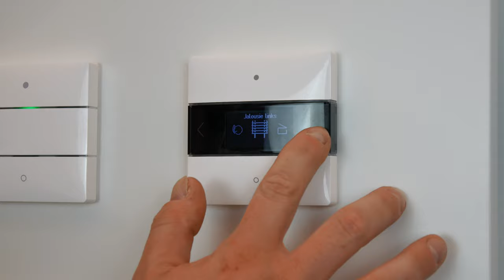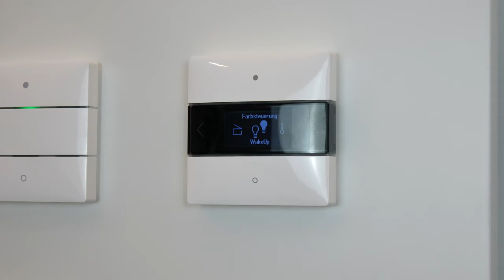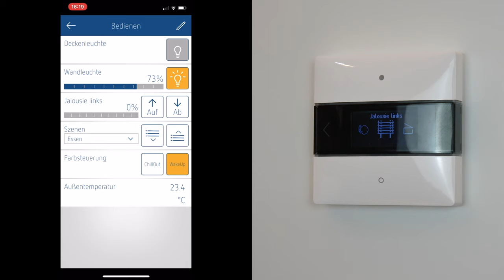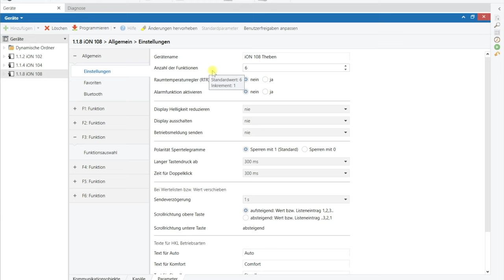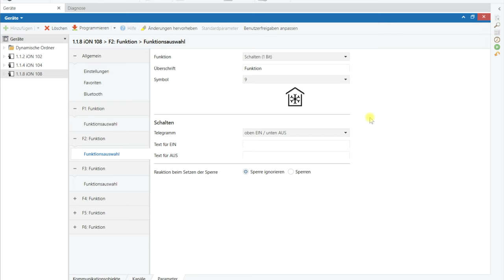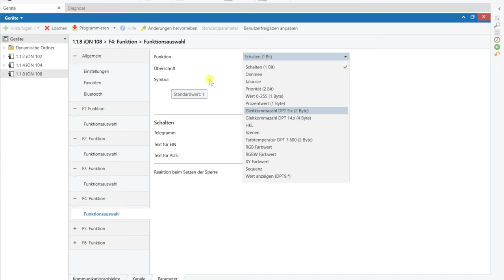Theben iON KNX Taster | ION 108 | Der Taster mit KNX Visualisierung über Bluetooth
Im 2. Teil der Produktvorstellung zu den neuen Theben iON KNX Tastsensor-Serie zeigen wir heute den iON108.
Der Clou an dem Sensor ist, dass er über seine eigene Visualisierung mitbringt, die via Bluetooth auf Smartphone angezeigt werden kann! Das ist mal smart!